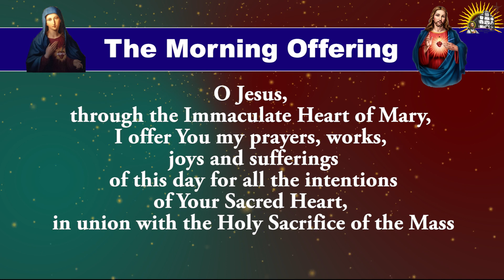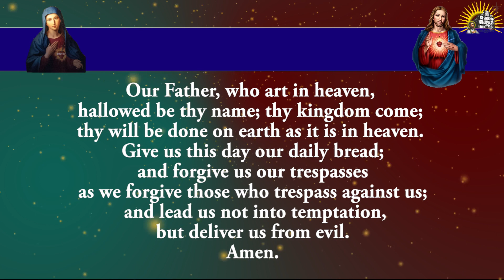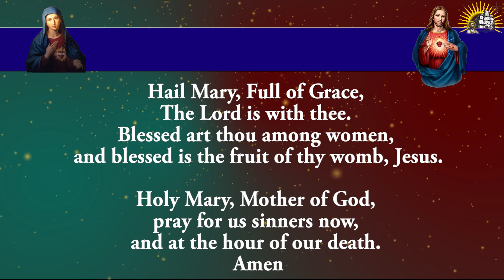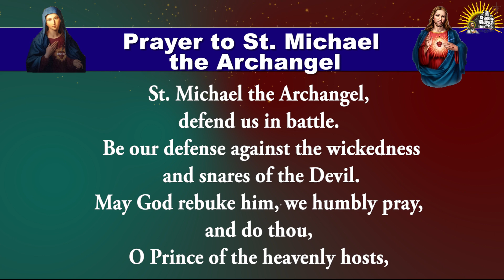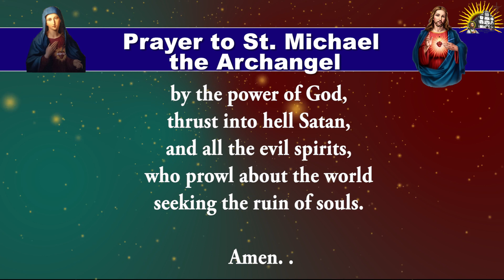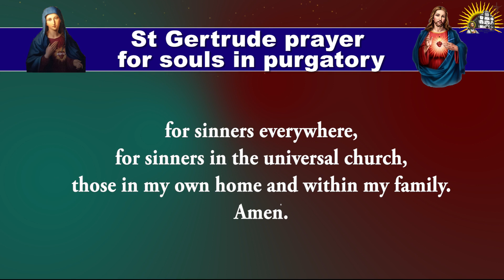Shorter Form - Pray Along - Daily Morning Offering and Prayers - 19 September 2023